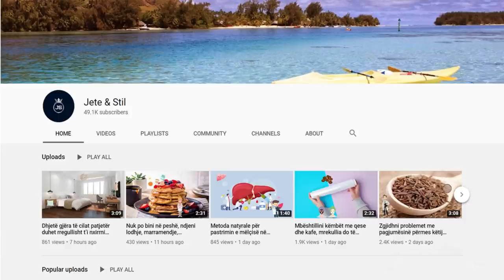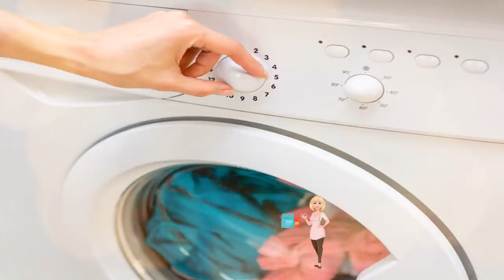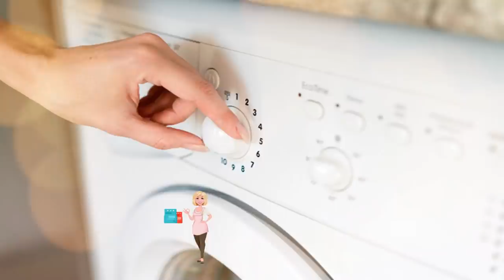Që kur shoqja ime më tregoi këtë sekret, rrobat e mia janë borë të bardha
Të gjithë e dimë  që njollat e  mishit dhe  të verës në një këmishë të bardhë janë ndoshta më të vështirat për pastrim. Disa njolla janë aq të vështira sa as detergjentët dhe pastruesit më të kushtueshëm nuk mund t’i heqin nga rrobat. Por çfarë mund të bëjmë për ti zhdukur ato?

We all know that flesh and wine stains on a white shirt are probably the hardest to clean. Some stains are so hard that even the most expensive detergents and cleaners can not remove them from clothes. But what can we do to eliminate them?